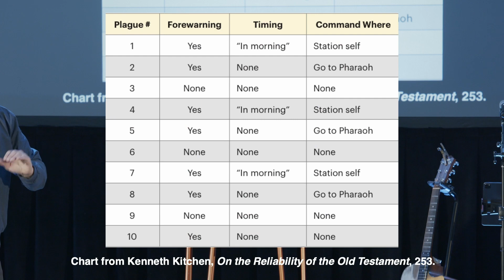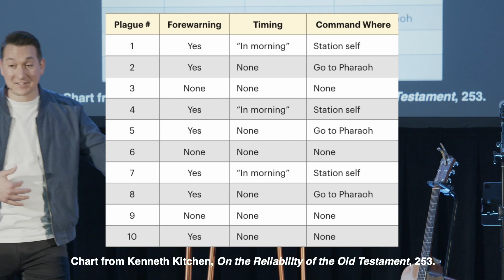The Plagues | Led By Fire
This week we continue our series of Led By Fire with Pastor Dan as he looks through Exodus 7 and the first 9 Plagues of Egypt.